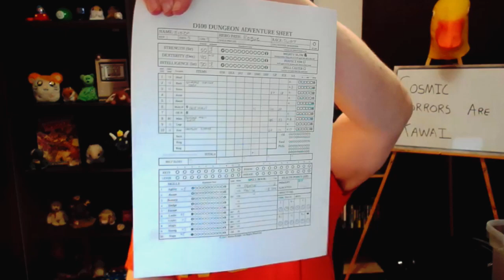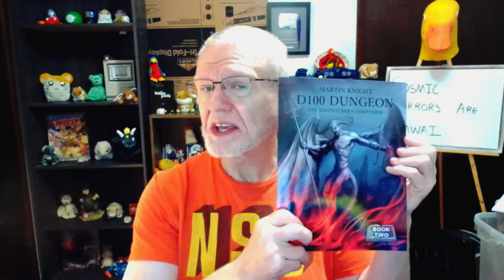Med Appt Results, D100 Dungeon Talk, Cosmic Horror/Cosmology, MORE - Bom Dia, Sabahınız Xeyir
Oh aye, a brand new day and that is a GOOD thing indeed!

NearlySeniorCitizen
Shelton, WA
98584